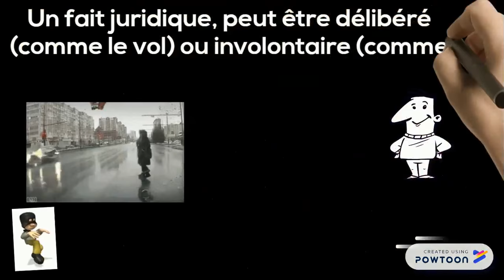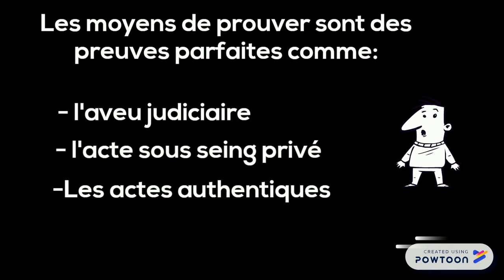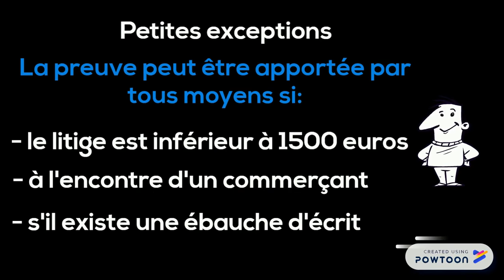La preuve en droit : comment prouver ?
Comment prouver en droit; un fait ou un acte juridique c'est quoi?